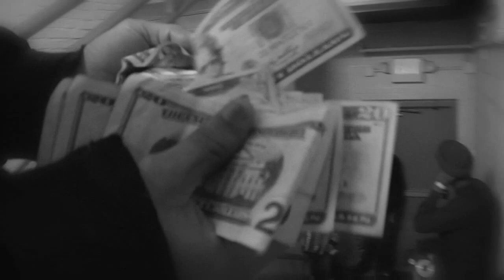S Money Live Event Promo (Directed by: Brandon Dull)